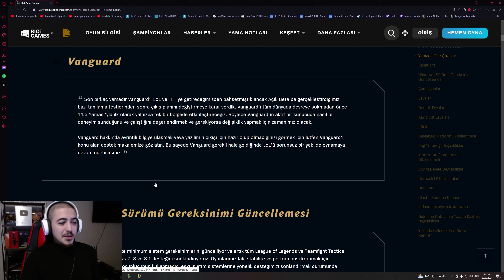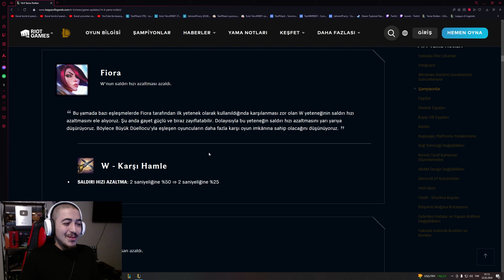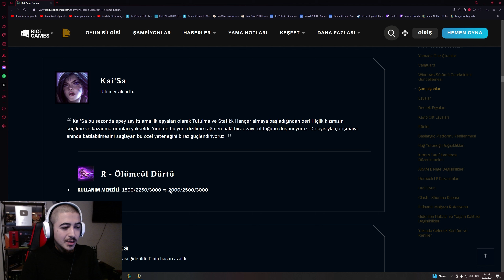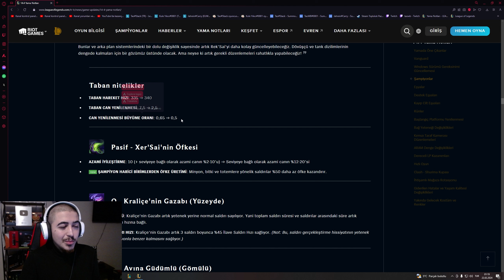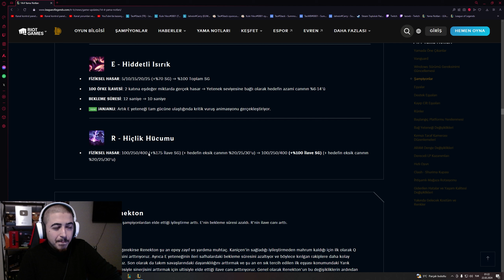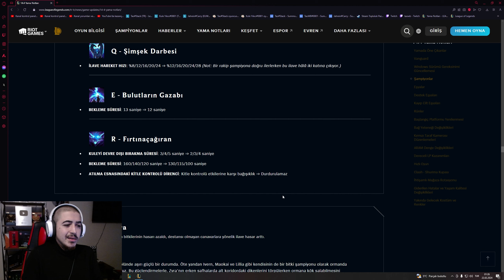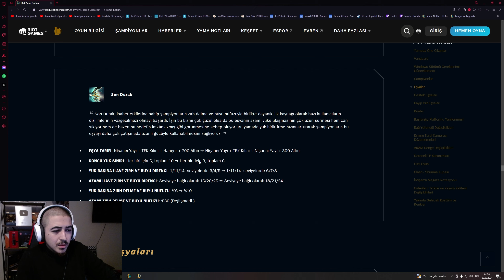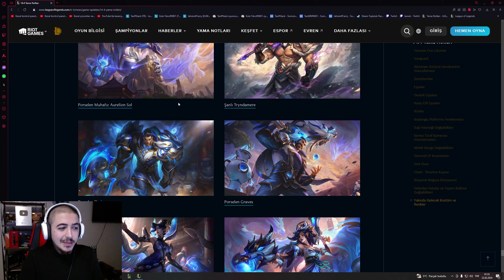TAOWB ARKADAŞIYLA 14.4 YAMA ✅ NOTLARINI TARTIŞIYOR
TAOWB ARKADAŞIYLA 14.4 YAMA ✅ NOTLARINI TARTIŞIYOR  / TAOWB LoL